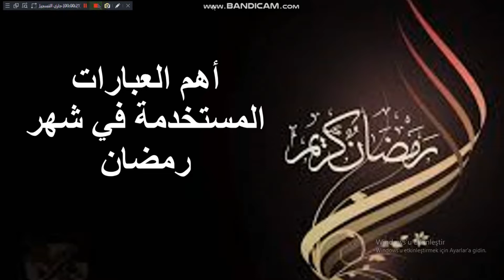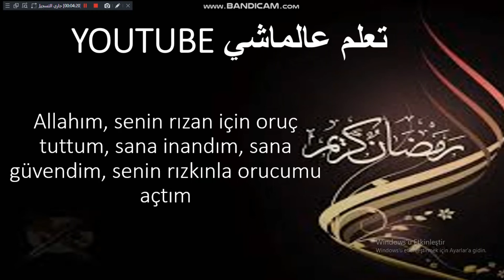أهم العبارات والجمل المستخدمة في شهر رمضان مع دعاء الإفطار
لمشاهدة المزيد من الفيديوهات والاشتراك في القناة